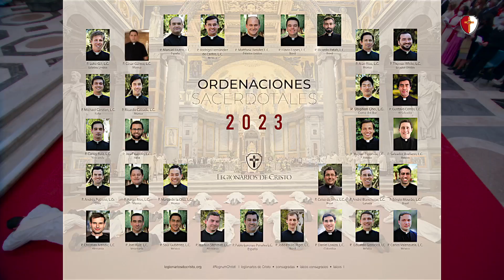UNA MIRADA Capítulo 1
José Gustavo Cerros, L.C. y César Gálvez, L.C. comparten una breve entrevista antes de las ordenaciones sacerdotales del 2023 en Roma.